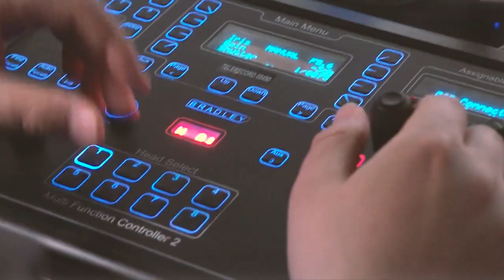Top 3 Slapshots Goals from 2016 | IIHFWorlds 2017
Check out last year's top 3 slappers!
1) Felicien du Bois (Switzerland)
2) Patrik Laine (Finland)
3) Andrej Sekera (Slovakia)

The IIHF is proud the bring you the 2017 IIHF Ice Hockey World Championship live from Paris and Cologne.
Make sure to subscribe, follow our social channels, and visit our website so that you do not miss any of the amazing high-speed action. bringing you live games, game highlights, player interviews, top plays of the tournament, some of the most amazing goals, saves, and a lot more on this channel.